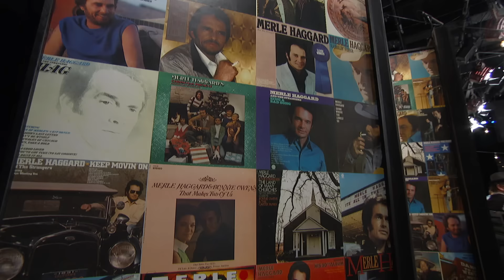A Tribute To Merle Haggard: Episode 1 - Part One